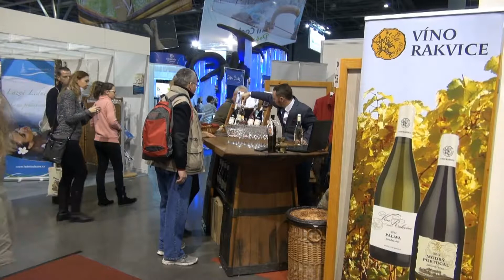GO _ REGIONTOUR 2019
VÍNO RAKVICE